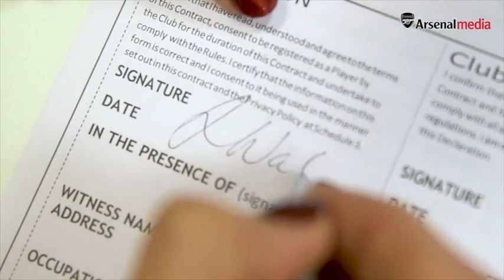'I know how much it means to have this badge'Lia Walti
Lia Walti reflects on her first 50 appearances for us, including her favourite game and the best goal she's seen

Arsenal Women